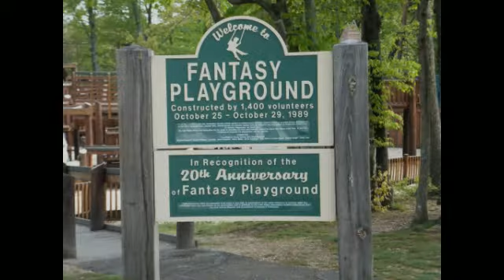Lake Ridge Woodbridge VA, Lake Ridge Real Estate, Lake Ridge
Provided by Claudia S. Nelson, an award winning Real Estate Agent with Keller Williams Realty in Woodbridge Virginia.